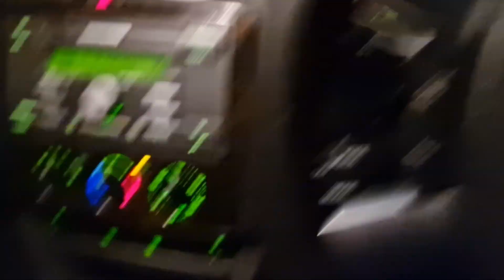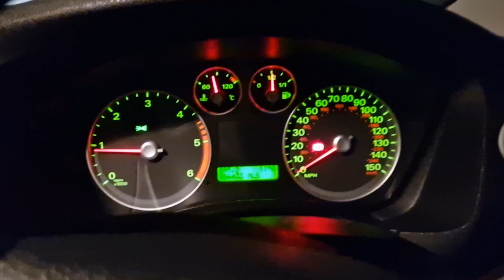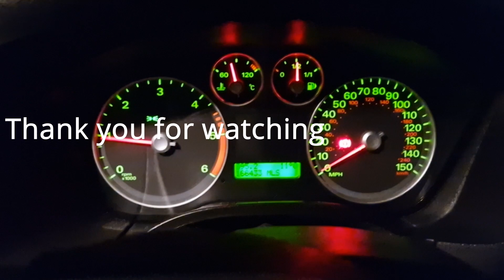Ford focus blocked at 2000 RMP - Engine malfunction ford won't accelerate more than 2000 RMP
This issue might happen when you are low on diesel if the diesel pump does not do enough diesel pressure you will have a malfunction error and your car won't drive more than 2000RMP.